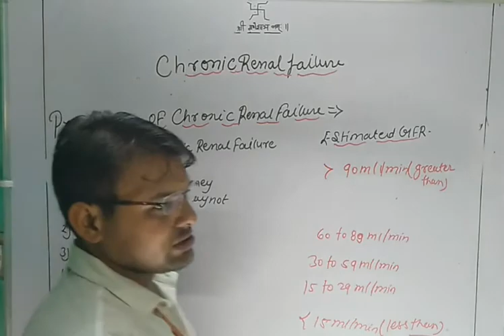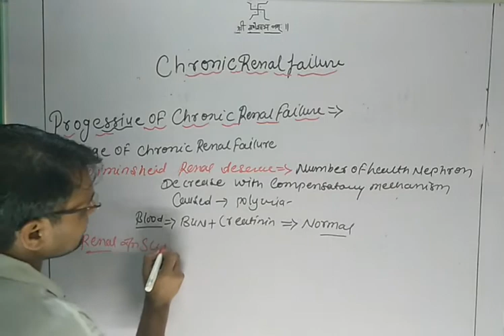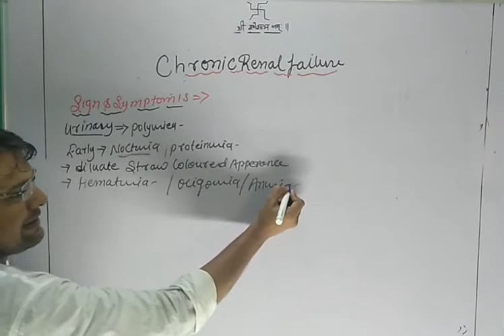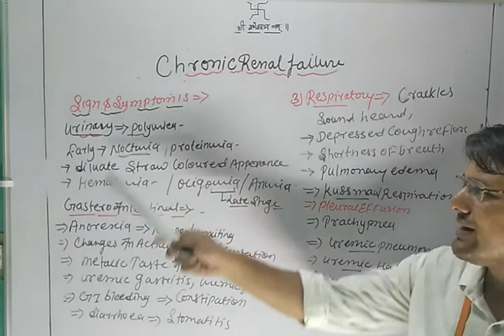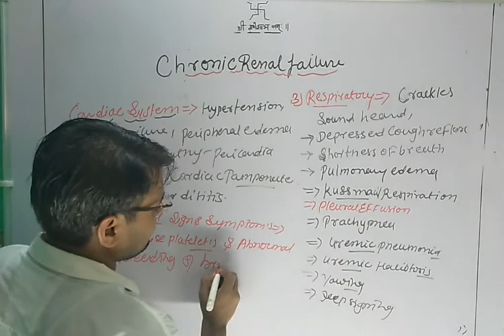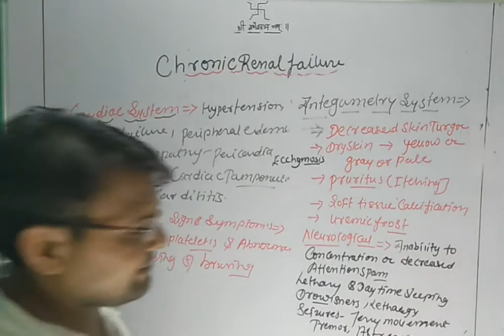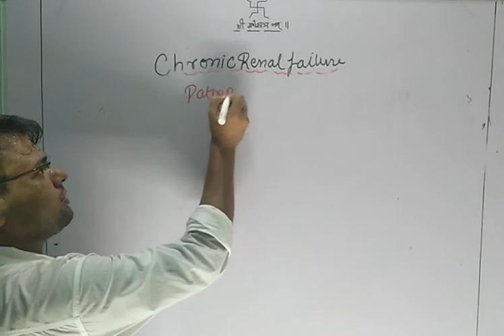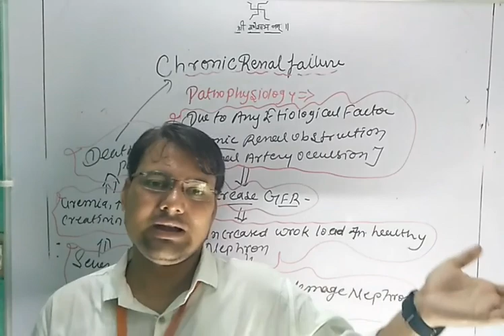Part :- 2 Chronic Renal Failure ( Stage of CKD , Sign & Symptoms & Pathophysiology of CKD)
progressive of chronic kidney disease
 - at risk Normal function ( early kidney Diseases may or may not present .
 estimated GFR:-less 90 ml .
- mild chronic kidney Diseases:- 60to 80 ml / min .
 - moderate chronic kidney Diseases:- 30.to 59 ml / min.
 sever Chronic kidney Diseases:- 14 to 29 ml / min .
 end Stage of kidney Diseases more 15 ml / min .
 - Stage of chronic Renal Failure :-
 1 diminshed renal deserve :-Number of health nephron disease with compensatory mechanism .
 cause :- poly uria .
 blood :- BUN & Creatinine :- normal

 2 renal insufficiency :- 75% nephron lost .
   mild azotemia , edema .
 3End stage renal disease:-90 %nephron
 treatment ,:- renal transplant & dialysis .
 sign & symptoms :- clinical menifestaion is reflected by every organ & system due to Retention waste product , change in fluid , electrolytes & acid  - base  balance & due to loss of kidney function .
 - Anemia ( due to decreases secreation of erythropoietin ) .
 - hypocalcemia ( due to inability of kidney to activated vit. D)
 gastero intestinal bleeding (due to mucosal irritation by ammonia ).
 Pruritus ( because  urate crystal deposited under the skin cause Irritation .
 metabolic Acidosis ( inability of kidney to excrete H+ or decrease formation of Hco3.
- muscle cramp.
 - Azotemia & proteinuria .
 - insomnia , nausea & vomiting & altered conscious .
 - Hypertension .
Pathophysiology :- 1due to any etiological factors .
-2decreased GFR .
 3 increased wrok load in healthy nephron .
 4 Further to demage nephron .
 5 sever renal insufficiency.
 6 uremia , increase Blood urea nitrogen & creatinine , uric acid .
 7 death of patients.
by Rk sir ( Rk Nursing Tutor classes) .